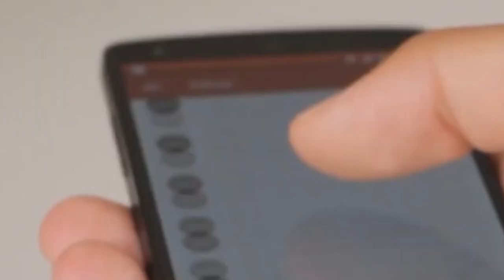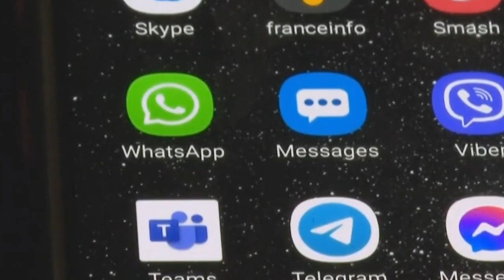O TSE E O WHATSAPP CONFIRMARAM QUE NESSAS ELEIÇÕES IRÃO DENUNCIAR DISPAROS EM MASSA DE FAKE NEWS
| BRASIL |